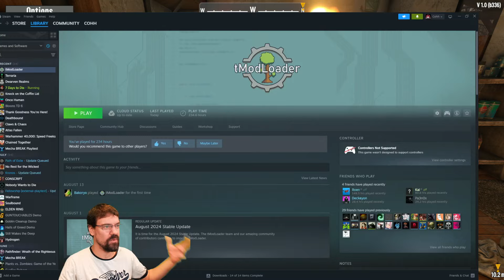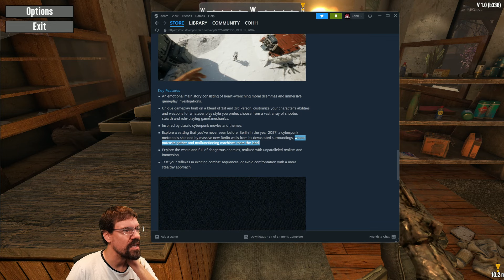CohhCarnage Plays 7 Days To Die Full Release - Part 51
Cohh jumps into 7 Days To Die to see what the 1.0 full release has to offer.